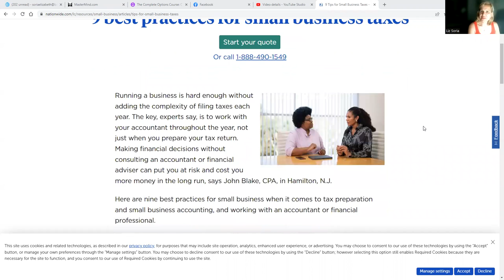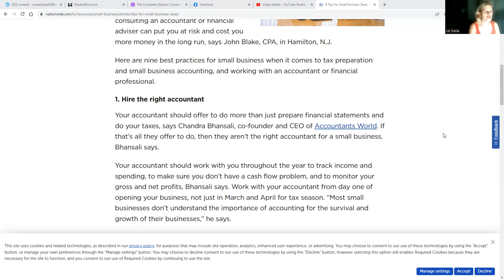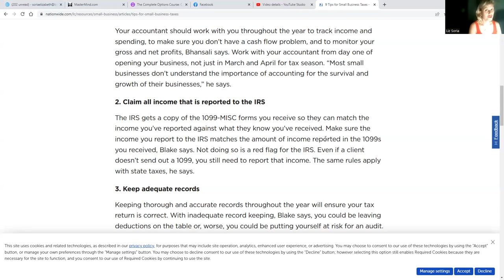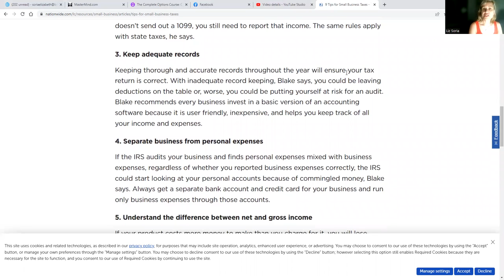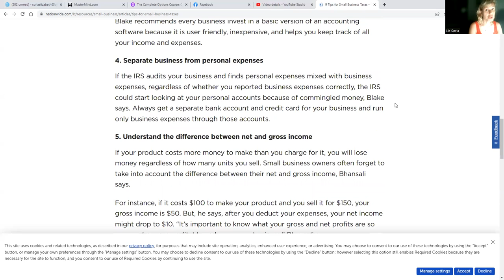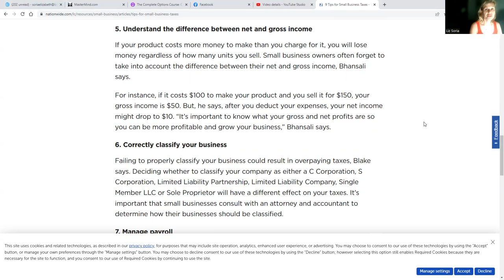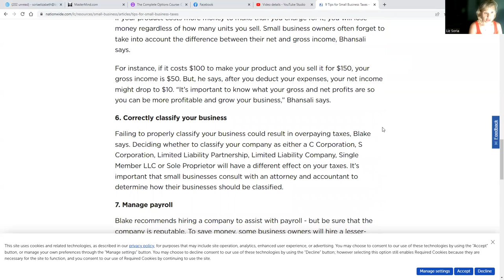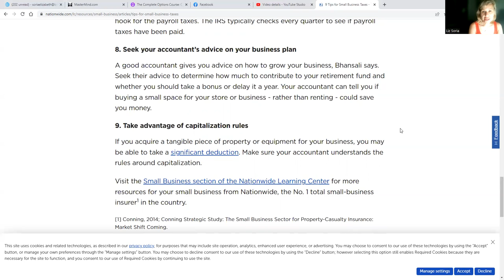Top 9 Tax Tips Every Small Business Needs To Know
**Stay Tune ! I am providing weekly (Financial updates in a Nutshell) 10-15 min less! Including realestate, stocks, business tips, taxes and other investments.